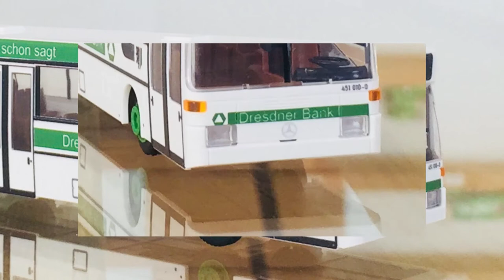DVB Dresdner Bank Mercedes Benz O 405 71840 Rietze Bus Modell TRUCKMO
DVB DRESDNER BANK - MERCEDES BENZ O 407

Vom Modellhersteller Rietze Busmodelle wurde nun der neue Mercedes Benz O 407 der DVB Dresdner Bank als Bus-Modell im Maßstab 1:87 ausgeliefert.

Dieses detailgetreue Bus-Modell im Maßstab 1:87 vom Modellhersteller Rietze Busmodelle kann ab sofort bei TRUCKMO.com unter folgendem Link bestellt werden.

LKWMODELLE.at - TRUCKMO Lkw-Modelle Blog

Wöchentlich neue Infos rund um die Themen Lkw-Modelle, Bus-Modelle, Baumaschinen-Modelle und Kran Modelle.